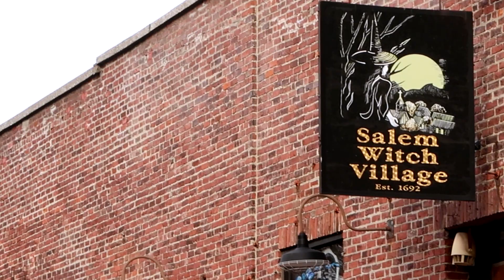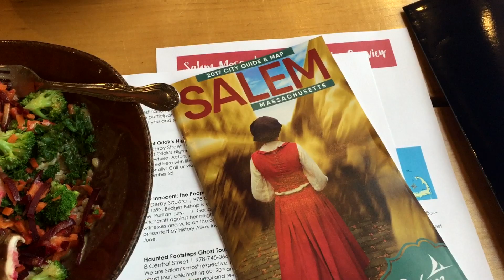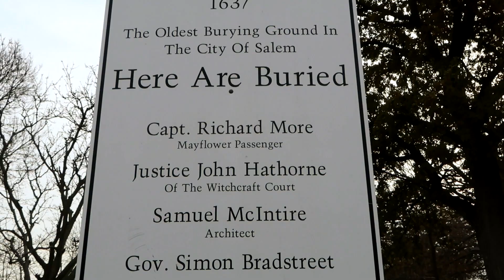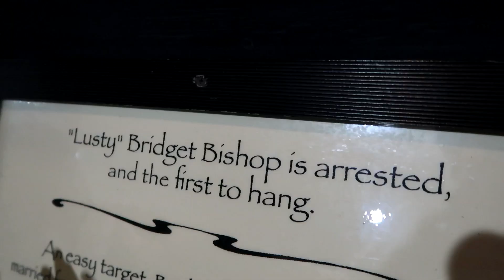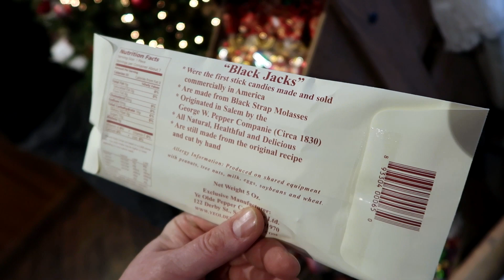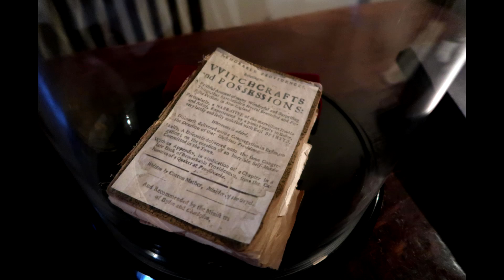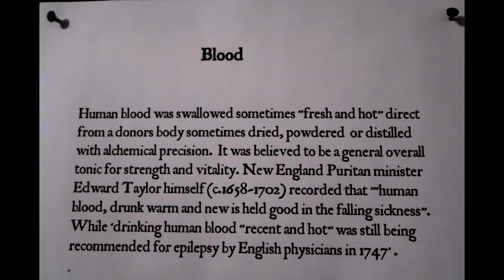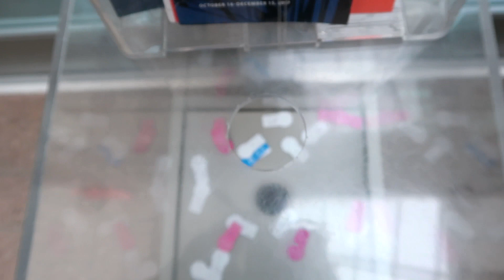САЛЕМ, Массачусетс | Интересный город в Америке ☆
Вот Салем, Массачусетс--один из моих любимых городов в Америке!

Бесплатный гид по-англ: Как стать более уверенным в себе говоря по-английски

✩ Меня зовут Бриджет, я из Америки и я учу русский язык. Мой прогресс--медленный. Русский очень сложный язык, но я стараюсь его выучить) Спасибо всем кто мне помогает и кто меня поддерживает!